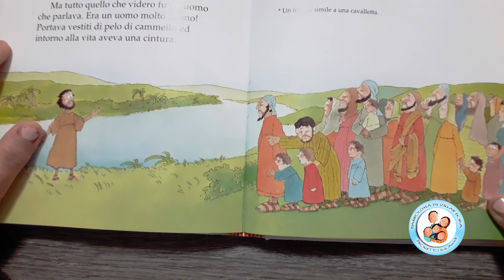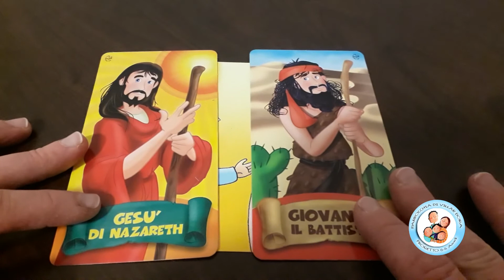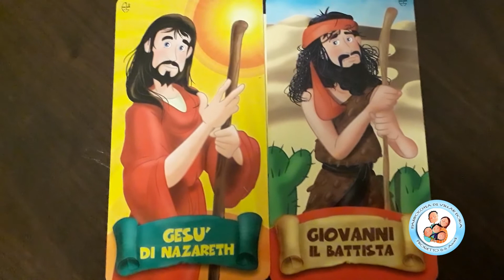GIOVANNI IL TESTIMONE (Gv 1,6-8.19-28) - Il Vangelo della III Avvento per i bimbi - 13 dicembre 2020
Nella terza domenica di Avvento, ritroviamo Giovanni (il cugino di Gesù) che ci ricorda l'importanza di essere testimoni della Luce.

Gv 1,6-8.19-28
In mezzo a voi sta uno che voi non conoscete.

Venne un uomo mandato da Dio:
il suo nome era Giovanni.
Egli venne come testimone
per dare testimonianza alla luce,
perché tutti credessero per mezzo di lui.
Non era lui la luce,
ma doveva dare testimonianza alla luce.
Questa è la testimonianza di Giovanni, quando i Giudei gli inviarono da Gerusalemme sacerdoti e levìti a interrogarlo: «Tu, chi sei?». Egli confessò e non negò. Confessò: «Io non sono il Cristo». Allora gli chiesero: «Chi sei, dunque? Sei tu Elia?». «Non lo sono», disse. «Sei tu il profeta?». «No», rispose. Gli dissero allora: «Chi sei? Perché possiamo dare una risposta a coloro che ci hanno mandato. Che cosa dici di te stesso?». Rispose: «Io sono voce di uno che grida nel deserto: Rendete diritta la via del Signore, come disse il profeta Isaìa».
Quelli che erano stati inviati venivano dai farisei. Essi lo interrogarono e gli dissero: «Perché dunque tu battezzi, se non sei il Cristo, né Elia, né il profeta?». Giovanni rispose loro: «Io battezzo nell’acqua. In mezzo a voi sta uno che voi non conoscete, colui che viene dopo di me: a lui io non sono degno di slegare il laccio del sandalo».
Questo avvenne in Betània, al di là del Giordano, dove Giovanni stava battezzando.